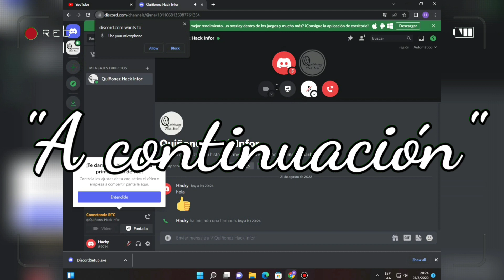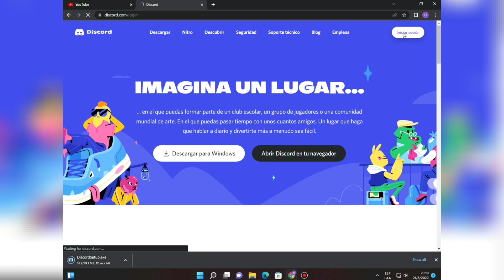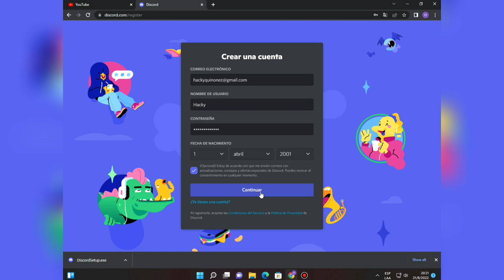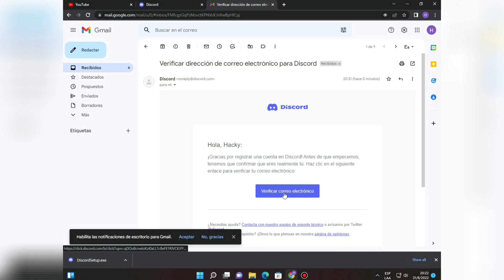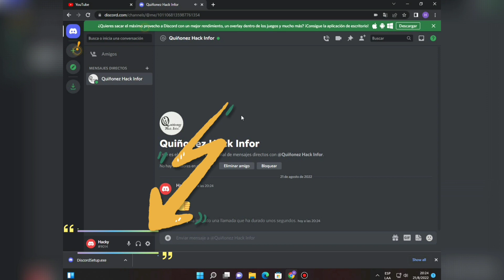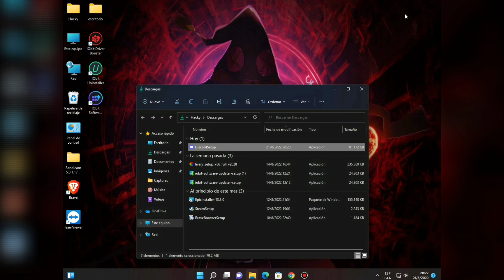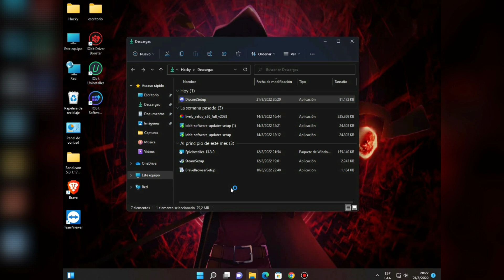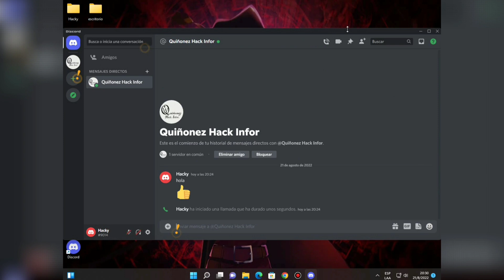Como Usar DISCORD en PC en el navegador |2023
Hola gente de YouTube. En esta ocasión les enseñaré a como utilizar Discord, Para que funciona y porque lo utilizaremos aquí. 😊

Link de la Página Oficial

¡¡¡¡GRACIAS!